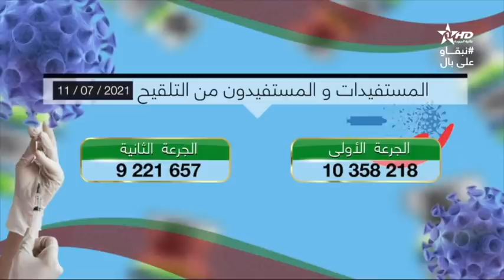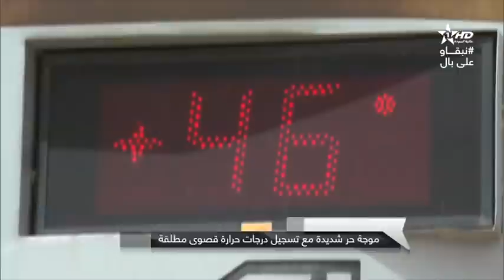نشرة الأخبار الظهيرة الأولى12:07:2021